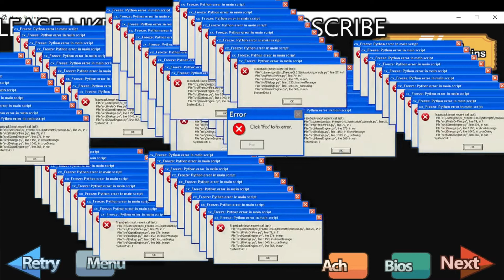I am The best prison to escaping jail | 1100%IQ |The Henry Stickmin Collection by PRIYANS YT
I am  The best  prison  to escaping jail |The  Henry Stickmin Collection   by PRIYANS YT